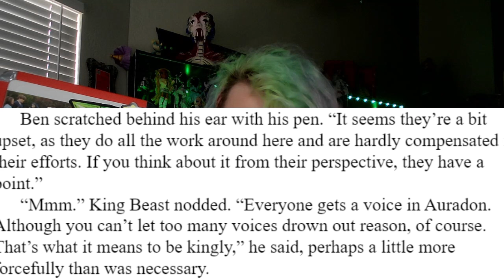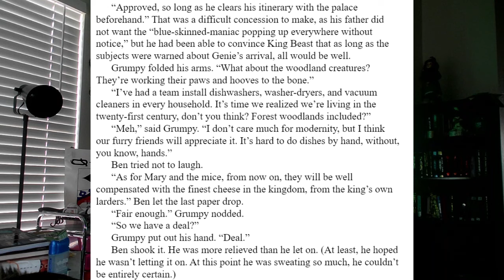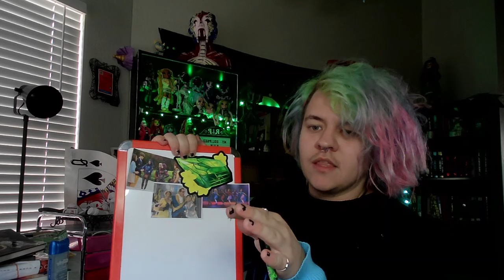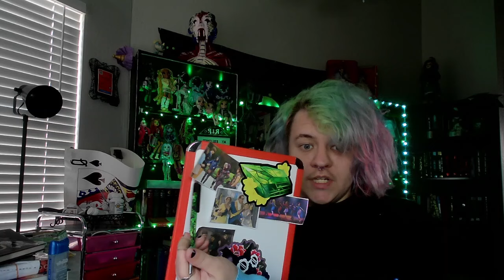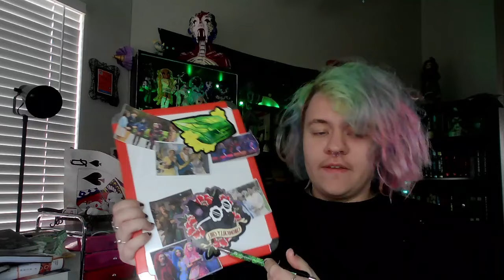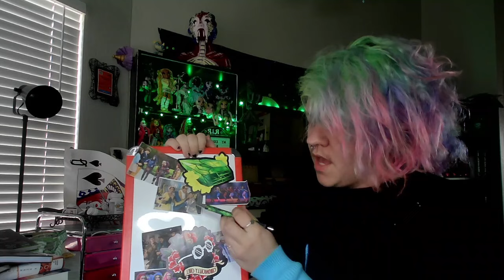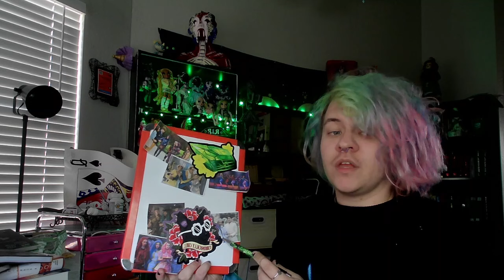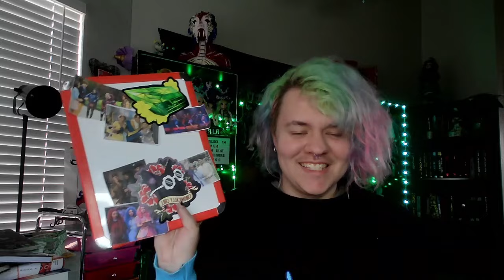The Descendants Universe Doesn't Make Sense....or does it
I just have so many thoughts about descendants and need someone to listen to all of the questionable things that are canonical to the descendants universe